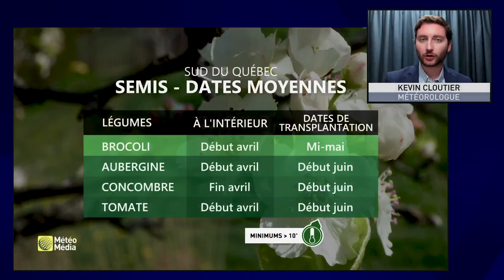Coup de froid : danger de gel pour les végétaux